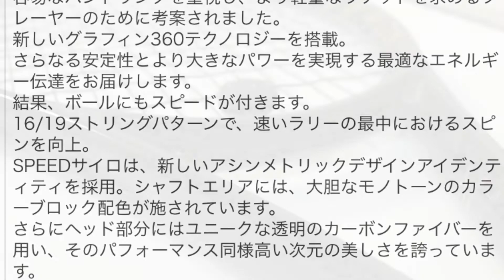【HEAD】SPEED X MP 愛用ラケットです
HEADラケット HEADテニスラケット HEAD SPEED